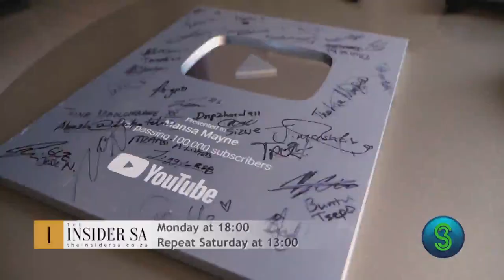MINDFULNESS | Ft Mansa Mayne, Suidster Farm, and Zola Nene | PREVIEW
Open up to mindfulness on The Insider SA with American Youtube star Mansa Mayne dining out on South African food, hip hop and style. A Karoo house packs the power of our sun into these stone walls and goes blissfully off-grid. Faced with her son Sam’s medical condition, Tessa Graham innovates a new line of toys to get all our kids back into the great outdoors. Backpacking entrepreneur Amy Kopman creates a gloriously quirky Camp Canoe on a winelands lake, and Chef Zola Nene prepares a seasonal spinach and mushroom glory from her new cookbook and the nation’s most famous food garden.

Watch The Insider SA, this Monday at 6:00PM with repeat on Saturdays at 1PM on SABC3 (Channel 193 on DSTV).